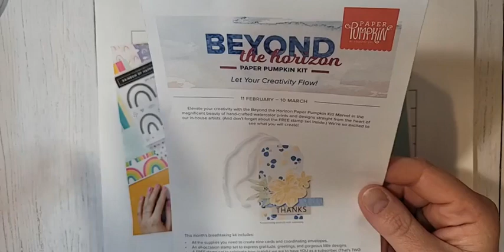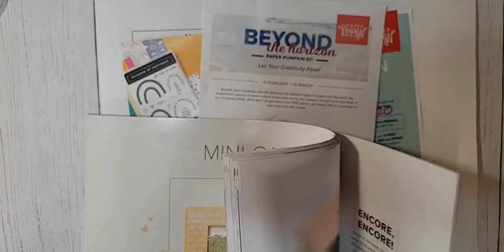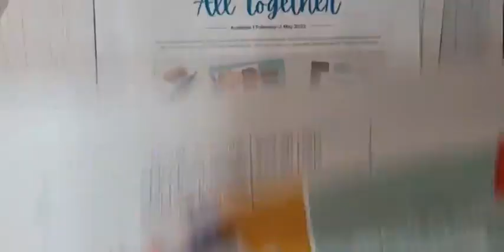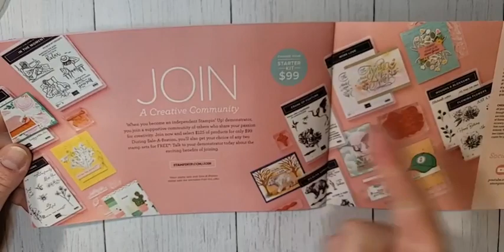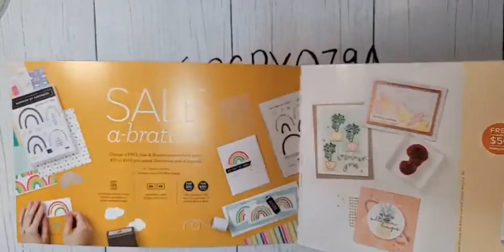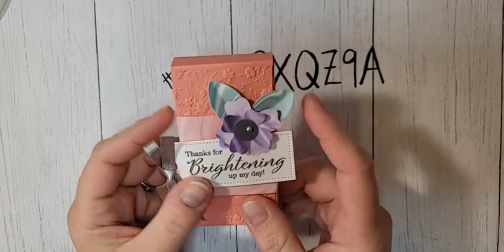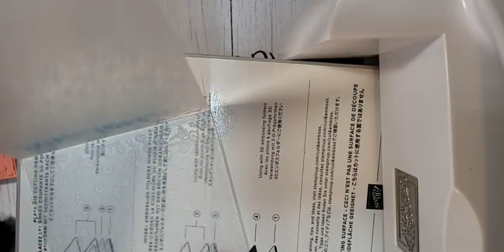Stampin' Up! Special Moments Set and Simply Marbleous DSP Belly Band Coffee Box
Recorded from a previous Facebook Live

Today I'm using two of the Sale-a-Bration products you can choose for free!  I'm using the Stampin’ Up! Simply Marbleous DSP and the Stampin’ Up! Special Moments Stamp Set.  The DSP you can earn free with a $50 order the stamp set is bigger and you can only earn that free with a $100 order.  Both are great picks!  You can't go wrong with either, or both!

Inside my box, I have a couple instant coffee packs.  The perfect gift for your coffee loving friends!  I have a full supply list below.  You can shop for these products in my Online Store.

The box is made with cardstock that is
11" x 3"
On the long side score at 3 1/2", 4", 8" and 8 1/2"
On the short side score at 1/2" on each side
The belly band is 6" x 2"
The cardstock layers on the front are 1 7/8" x 3 3/8" and 1 7/8" x 2 3/8"

Shop Paper Pumpkin Prepaid Subscriptions
3 month

Supplies:
Special Moments Set Sale-a-Bration Item

other: 1/2" Circle Punch